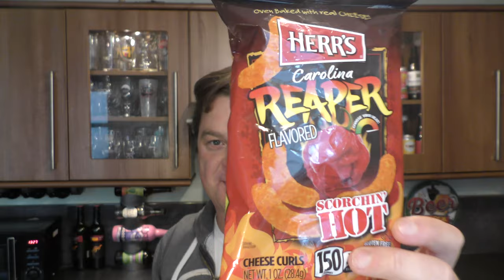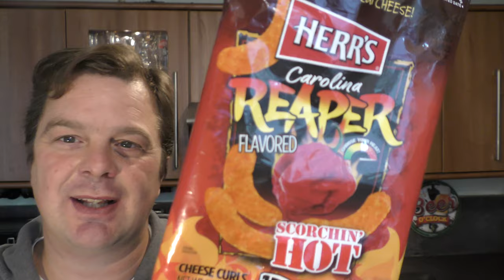Herr's Carolina Reaper Cheese Curls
Recorded In 4K Ultra HD Real Ale Craft Beer Reviews Scorchin' HOT Herr's Carolina Reaper Cheese Curls

Carolina Reaper Cheese Curls

Herr's Carolina Reaper

Herr's Carolina Reaper Wotsits

Herr's Snacks

Herr's Chips

Herr's Fries